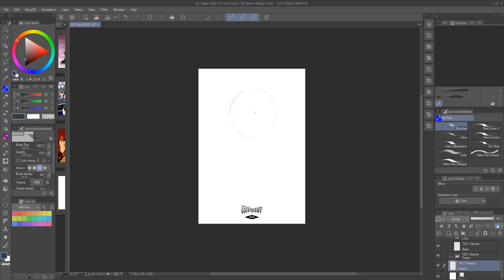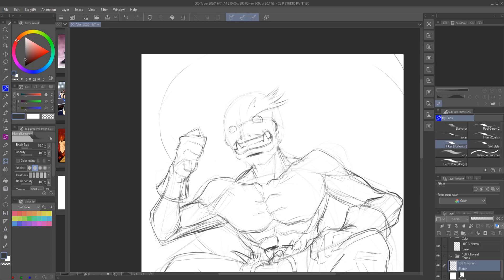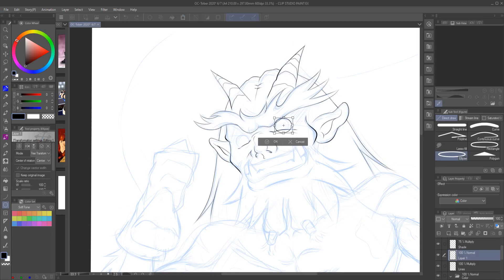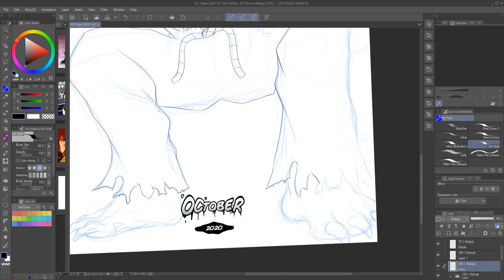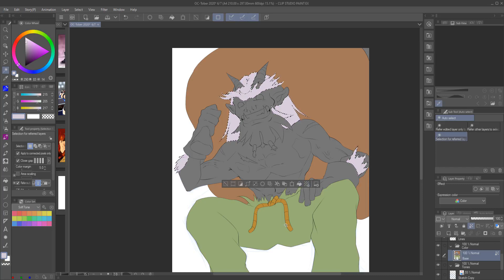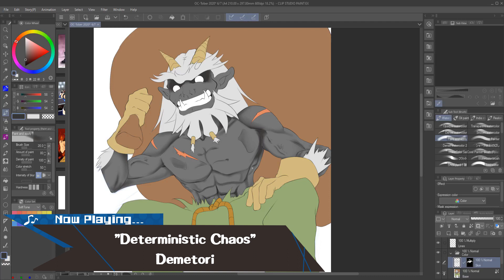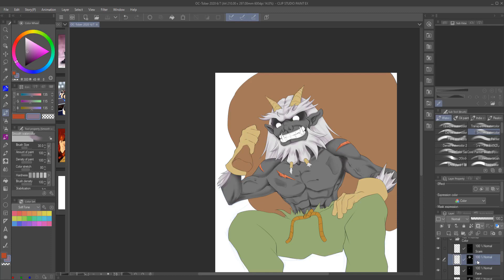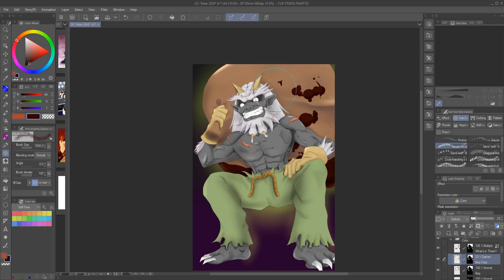OC Rush | Rahmel the Krampus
Back in 2013, Capcom had a Darkstalkers character contest. My Krampus-inspired design was obviously not picked, but I still thought it was cool.
So like Shadow Kid, I redid him.

Video edited and rendered in Hitfilm Express